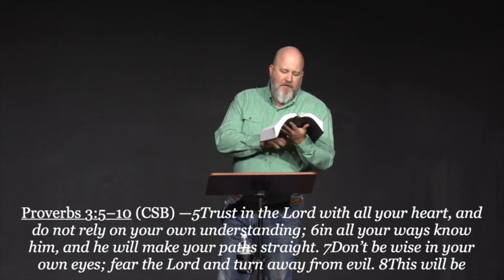05 The Path The Secret Sauce